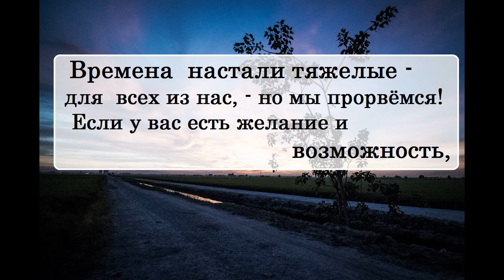Дмитрий Быков про Оксану Васякину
Дмитрий Быков про ОксанаВасякина (ДБыков)
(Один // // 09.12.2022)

🔹➤✉ merekon@mail. ru